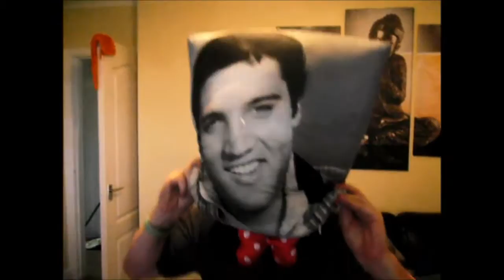More Crazy Ones!